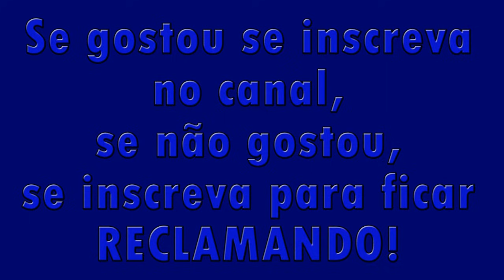BOMBA SAIBA COMO CLONAM SEU CARTÃO DE CRÉDITOS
saiba como se prevenir um golpe que e mais praticado no Brasil